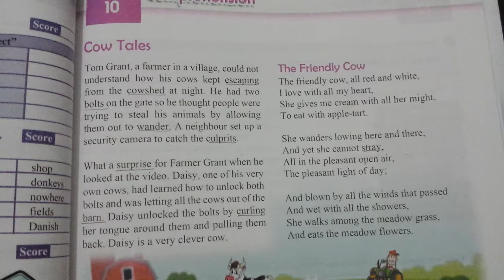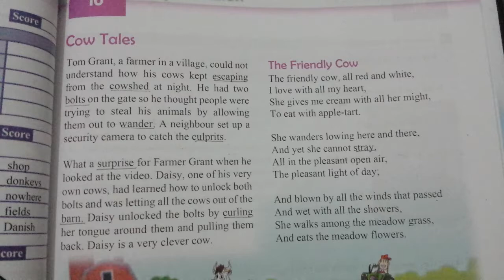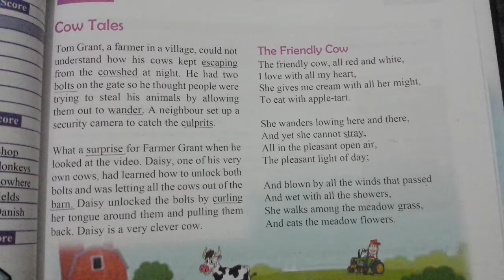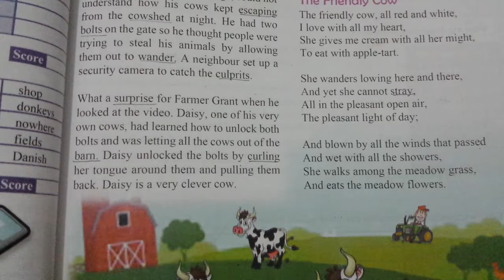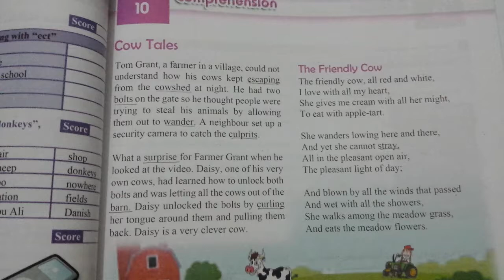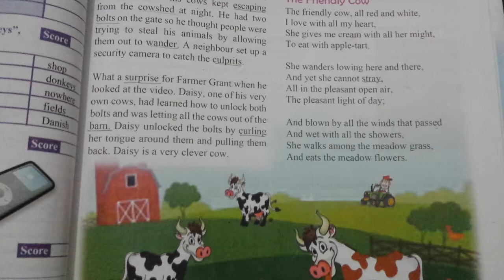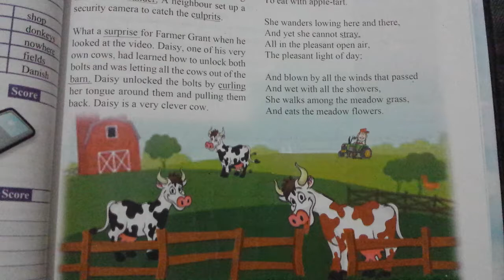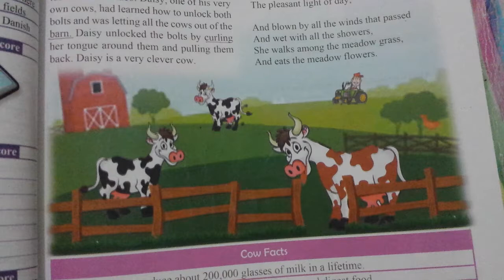Lecture# 8 Level 5 English A Ch# 10 Cow Tales translation